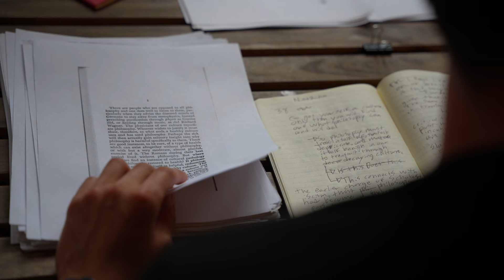Epic Advantage | Wondering and Wandering in the Birthplace of Philosophy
Aristotle claimed that philosophy begins in wonder, and was rumored to teach philosophy while wandering with his students.  This is exactly what professor Ferit Guven and a group of students experienced in Turkey for three weeks this summer -- wondering and wandering.

Wondering and Wandering in the Birthplace of Philosophy is one of Earlham's Epic Advantage funded programs.